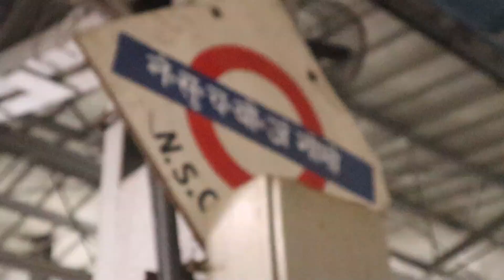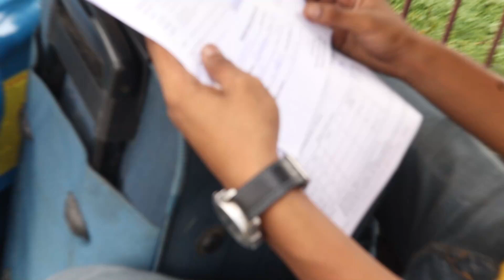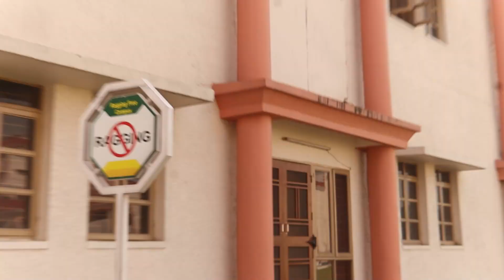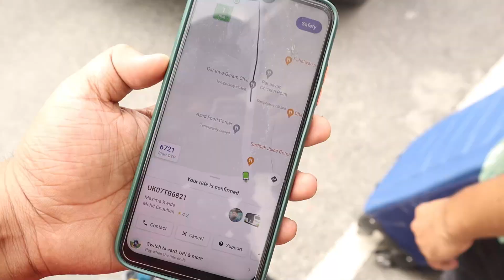Uttaranchal university and Tulas university Uttarakhand vlog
Me-Aksh is my vlogging channel here i post travel or life style videos and in near future you will get some more inspirational and life style videos. i have uploaded 48 videos till date with more than 2.5 lakh views.

New Himachal series
Vlog 1:-